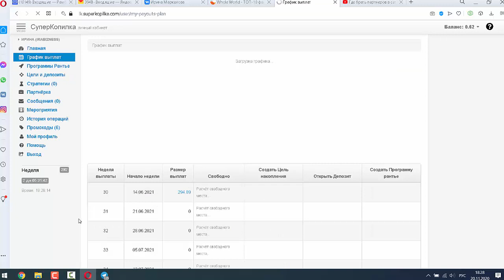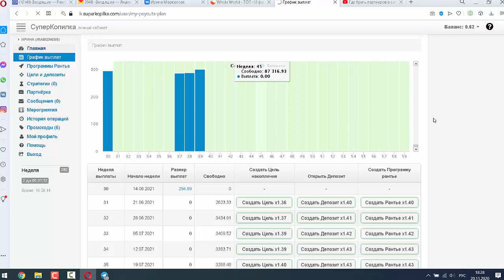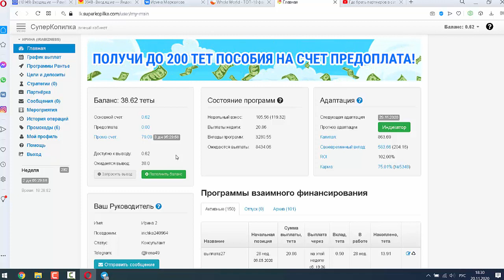Почему суперкопилка как спасательный круг в кризис?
Почему суперкопилка как спасательный круг в кризис?СуперКопилка (работает с 2013)